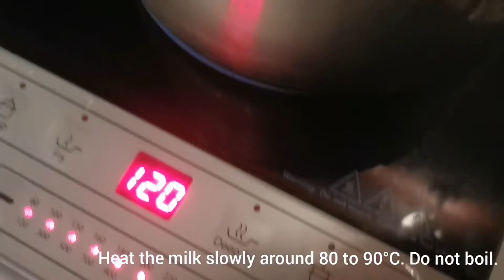WHAT'S COOKING, DOC? | Say What? Say Cheese! (3 cheeses-in-1)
Three cheeses in one setting.

I now know why cheese is expensive.